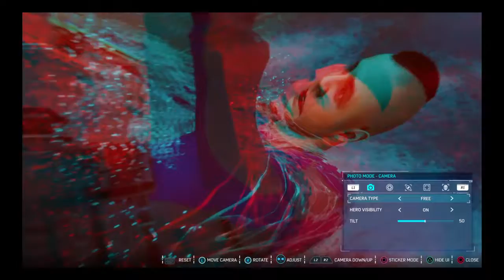New Spider-Man Far From Home suits in Spider-Man ps4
They look so goood